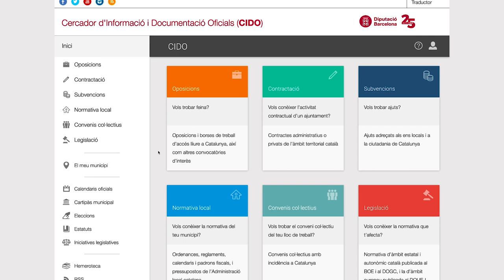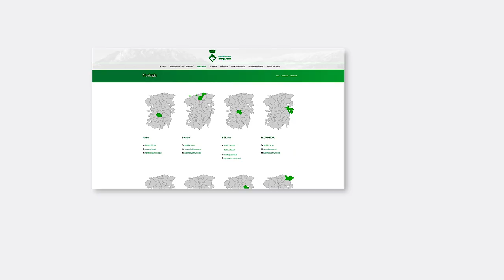Què puc trobar al Cercador d’Informació i Documentació Oficials CIDO?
El Cercador d’Informació i Documentació Oficials CIDO és un servei de la Diputació de Barcelona que facilita el dret d’accés a la informació pública de les persones i el deure de transparència de les administracions públiques. Es tracta d’un cercador d’informació pública de tot Catalunya amb un sistema d’alertes.

Si ets una persona individual, hi trobaràs totes les ofertes d’ocupació pública de Catalunya i tots els ajuts per a la teva família. Si tens una empresa, hi trobaràs totes les subvencions disponibles, i també oportunitats de negoci ja que hi podràs consultar als anuncis de licitacions de les administracions.